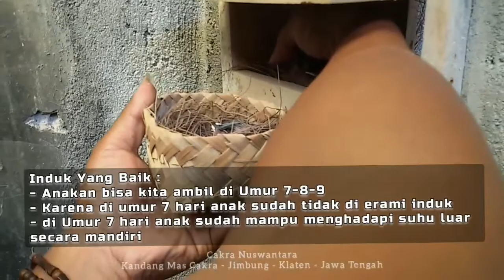TERNAK BURUNG DI KLATEN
Bird Farm
Klaten - Jawa Tengah